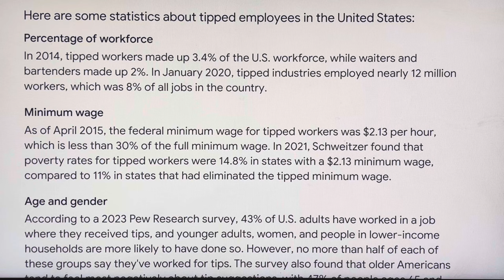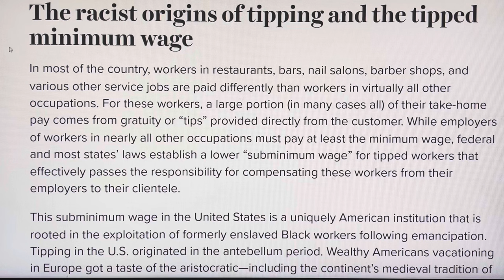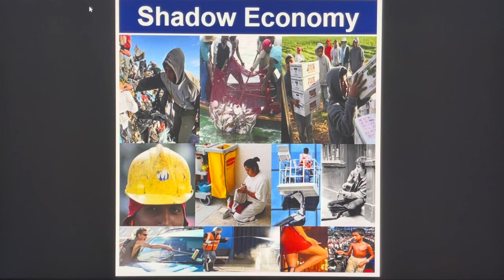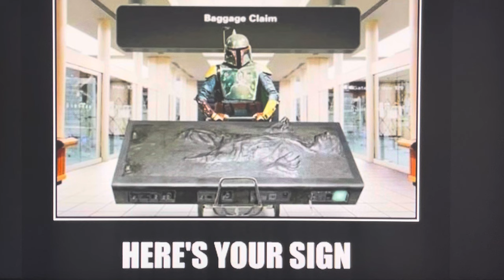US GOVT NOW BANS *ALL CASH TRANSACTIONS~!YOU WILL BE HUNTED LIKE AN ANIMAL & FORCED TO GO DIGITAL~!